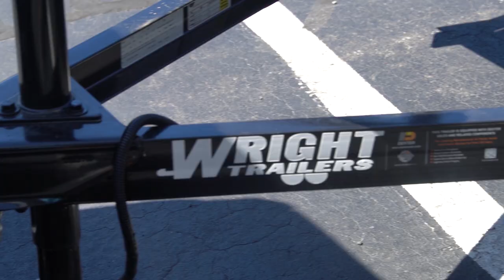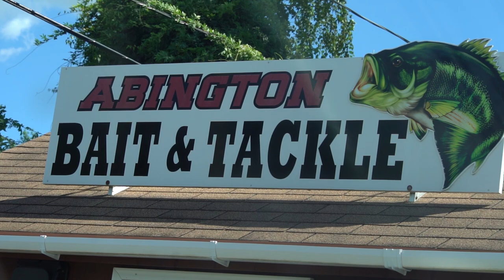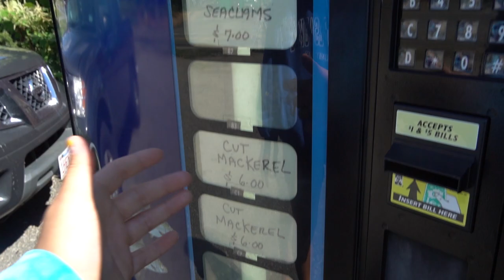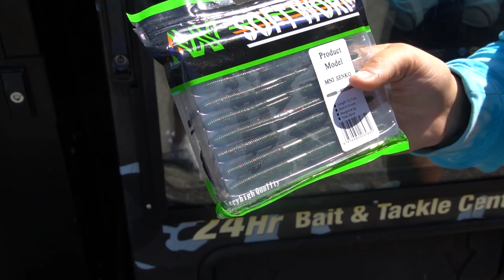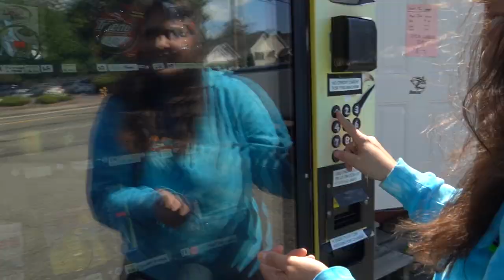VENDING MACHINE Fishing Challenge!!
Code “FISHINGWITHBECCA” to save $$ on your kayak